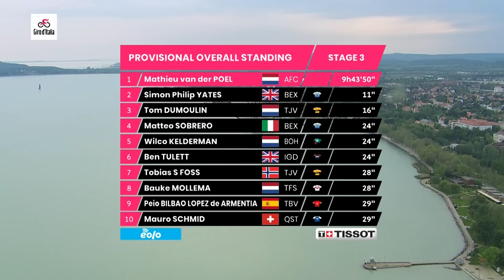Giro D'Italia 2022 Etape 3 Résumé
Les vacances hongroises des coureurs s'achèveront 24 heures plus tard sur les rives du lac Balaton avec une étape qui s'annonce comme le premier grand affrontement entre les sprinters purs. Ver Der Poel se mesurera-t-il à Caleb Ewan et Mark Cavendish, ou y aura-t-il un vainqueur surprise?

Photos:
© Velo Collection (TDW)